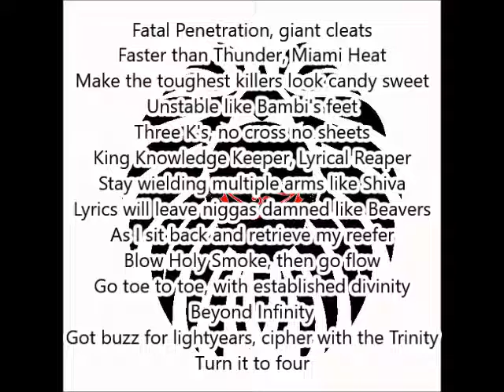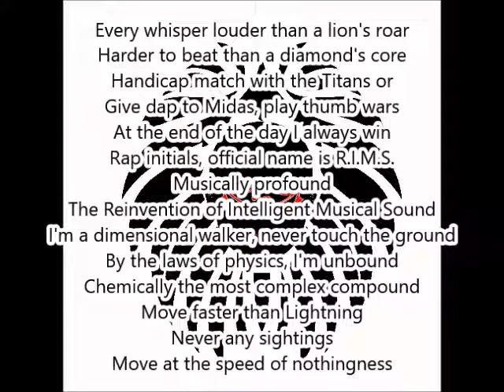R.I.M.S. - Lyrical Titan [Retro]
A Freestyle of complete lyrical slaughter as I tear apart Juelz Santana's "Rumble Young Man Rumble" song.

As this is [Retro], this was written and recorded some time ago. So some of the references are dated.